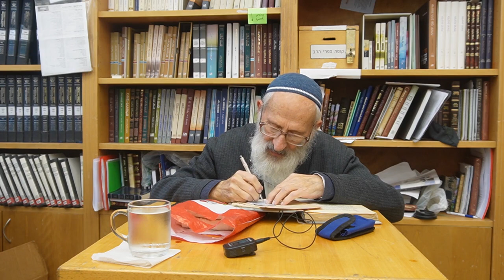לנתיבות ישראל מאמר "על הפרק" (10) - הרב שלמה אבינר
תאריך: כ"ז כסלו תשפ"ג
ד"ה "מקור תנועתה הגדולה"